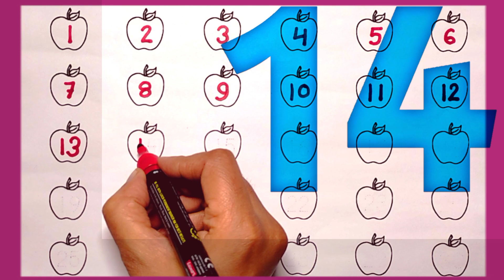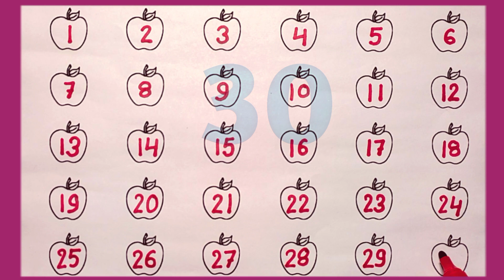numbers, 1to20counting, toddlers, 123 numbers, numbers song,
Numbers
numbers 123

123 numbers name

123 numbers drawing how to learn counting for kids

learn numbers

big numbers song learn numbers

learn colors

123 counting

1234 song 12345

number songs

number 1-100

12345 rhymes

12345 kids songs 123 counting for kids
123countingsong

123song

123
counting to 100 counting to 20

1 to 50 counting

123 counting

100 number song

20